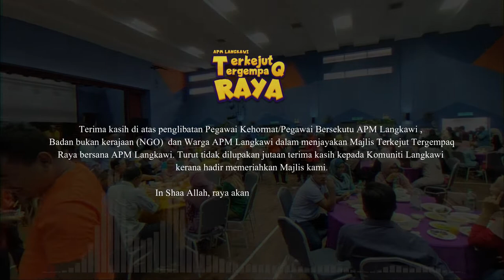TERKEJUT TERGEMPAQ RAYA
Walaupun Terkejut Tergempaq Raya dibuatkan tetapi raya kali ini lebih meriah dengan kehadiran YAS KPj. (PA) Aminurrahim bin Mohamed, Ketua Pesuruhjaya APM ke APM Langkawi.